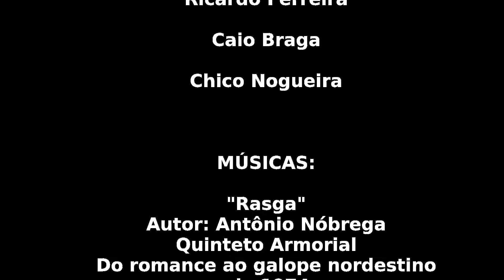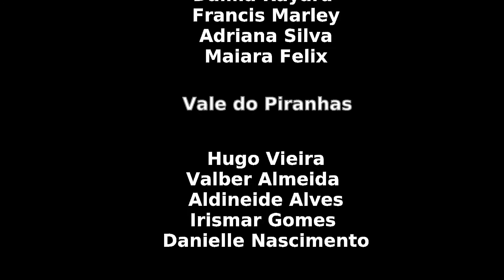Ensilagem: uma experiência além da estocagem